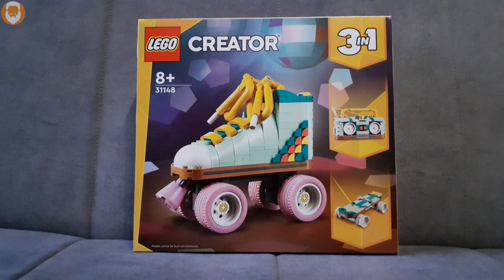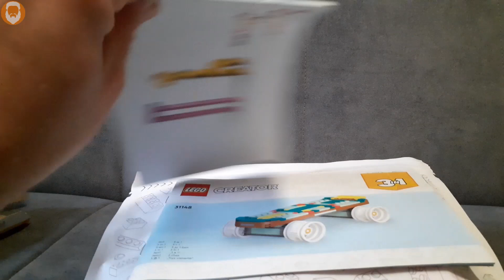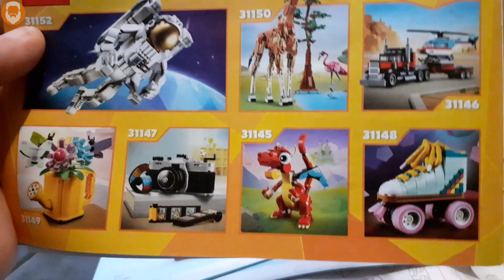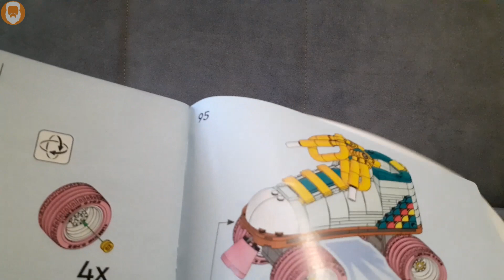LEGO® 31148 Creator 3w1 - Wrotka w stylu retro